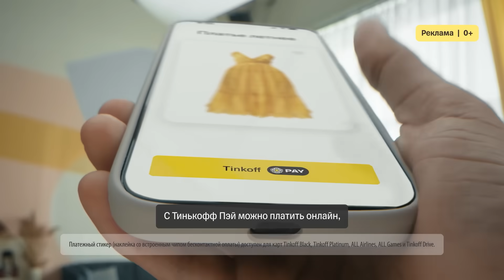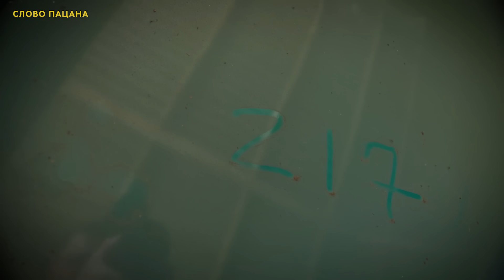КАЖДЫЙ ВЫБРАЛ СВОЙ ПУТЬ. Ещё недавно им нечего было есть!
Платите как привыкли с Tinkoff Pay. Онлайн, стикером или телефоном

11:02 Реклама ООО "КЕХ ЕКОММЕРЦ" ИНН:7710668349
erid: LjN8KPpFT

Реклама. АО «Тинькофф Банк», универсальная лицензия ЦБ РФ № 2673 erid: LjN8KbEAd
Эти два парня абсолютно разные и у них совершенно разная жизнь но так же у них так много похожего. Буквально недавно они были практически "на дне". Сейчас каждый из них смог измениться сам и изменить свою жизнь. Мы очень рады за них и всегда на связи с ребятами!
USDT (TRC20) - TJ31zT5rEs157X43N84d4AprM7rmWTynKA
Наш телеграм-канал, где выходят интересные фрагменты которые не вошли в видео
У нас в телеграм-канале мы часто выкладываем интересную информацию про героев наших видео.